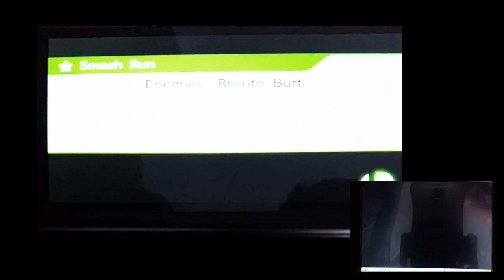Smash Bros. 3DS - Jigglypuff vs. Captain Falcon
Twin rest kills on this overly macho guy voiced by Vegeta. I need to break that habit of rolling back onto the the stage from the ledge.